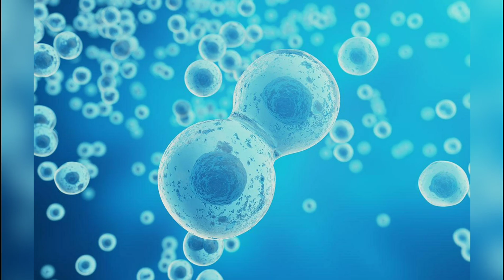What if Cell didn't fight the Z fighters? Pt9 The Rythm of Battle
Hey guys what do you think? Was it what you were expecting? How do you like vegitos 'perfect fusion' finally Vegeta and Goku put their petty rivalry away completely to unlock a mysterious power. Omega's not done yet however！And what do you think's happening to Cell?